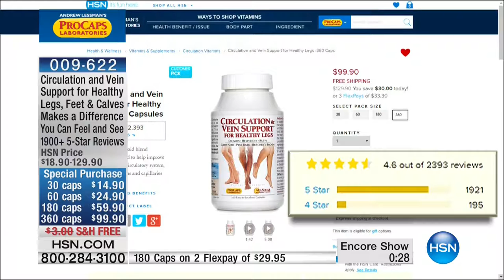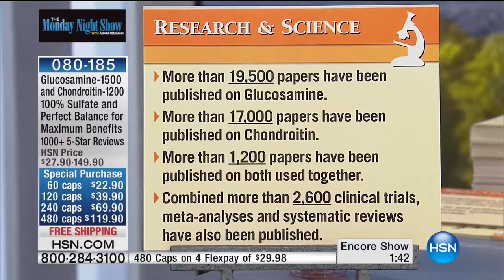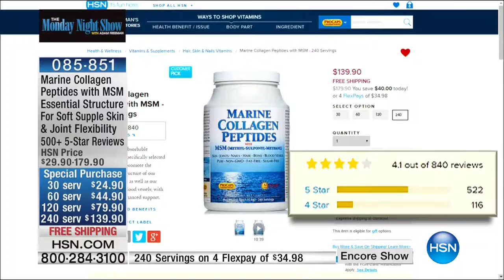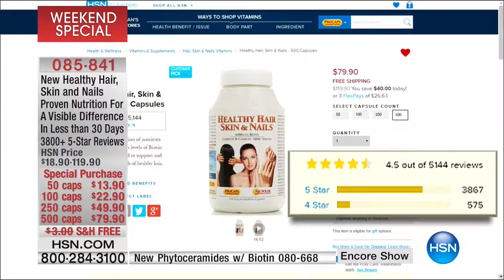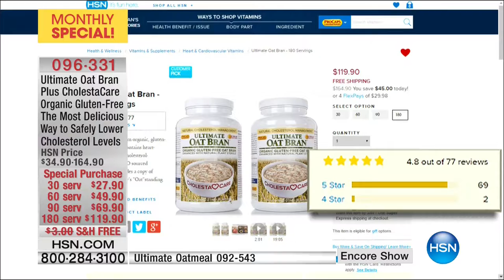HSN | The Monday Night Show with Adam Freeman Encore Presentation: Andrew Lessman 03.07.2017 - 01 PM